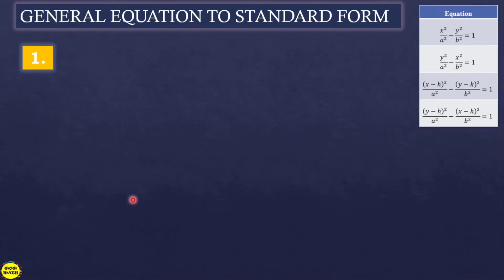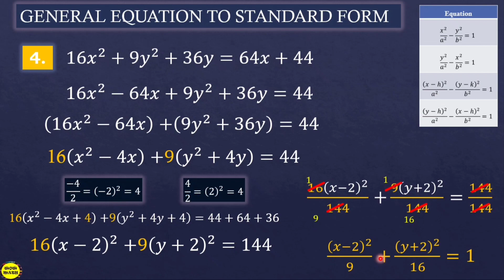GENERAL EQUATION OF THE HYPERBOLA IN STANDARD FORM || PRE-CALCULUS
‼️FIRST QUARTER‼️
🟣 GRADE 11: GENERAL EQUATION OF HYPERBOLA TO STANDARD FORM